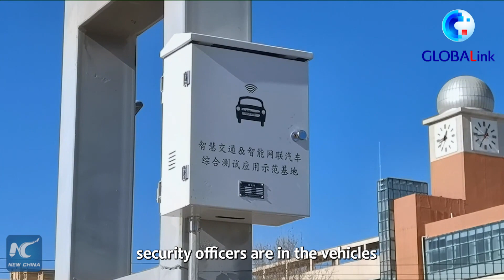GLOBALink | China's Lanzhou starts on-road testing of self-driving cars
Self-driving cars on road. Four autonomous cars have hit the road of Lanzhou New Area, NW. China's Gansu, for their on-road testing.